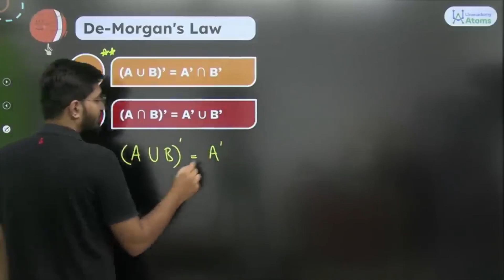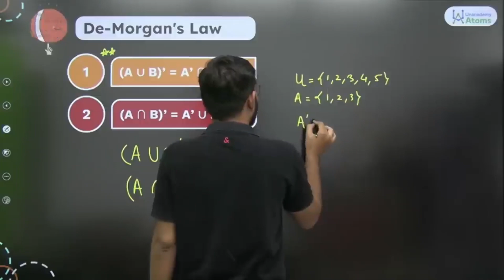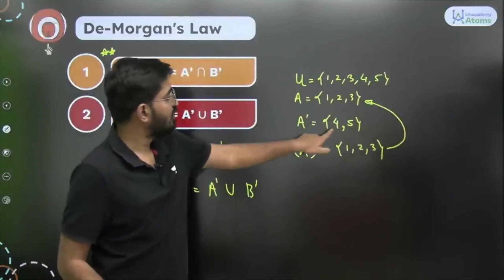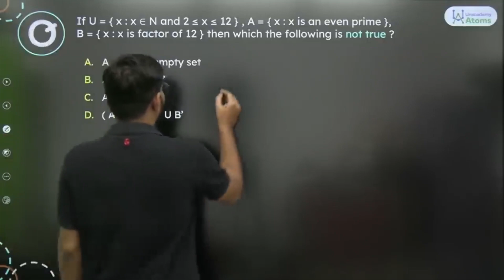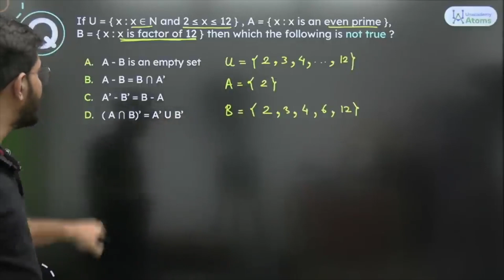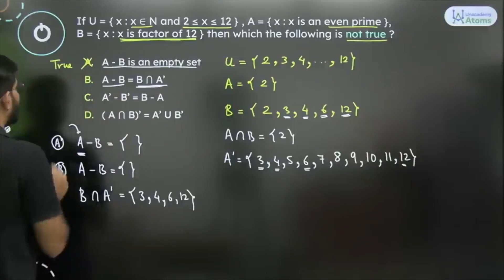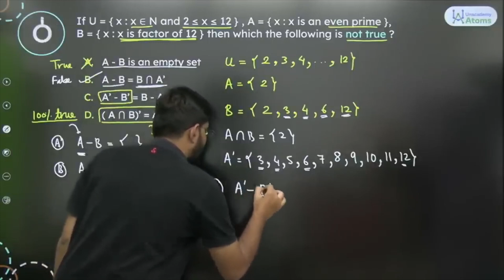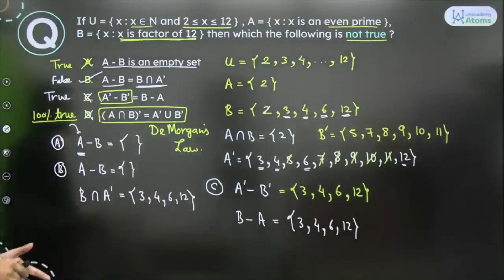De Morgan's Law | Unacademy Atoms | Nishant Vora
For Free Test Series for JEE 2023, enroll using code NVLIVE

Call Nishant Vora's team on 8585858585 and take your JEE Preparations to the next level.

➤ About the Educator: Nishant Vora sir done his B.Tech from IIT Patna and having 7+ yrs of teaching experience. He trained lot of studnets to achive their dreams.

You can enroll to Unacademy Subscription and get the following benefits:
1. Learn from your favourite teacher
2. Dedicated DOUBT sessions
3. One Subscription, Unlimited Access to Live Online Classes and Videos
4. Real-time interaction with best-in-class teachers
5. You can ask doubts in live online classes
6. Limited students in each Class
7. Download the videos & watch them offline